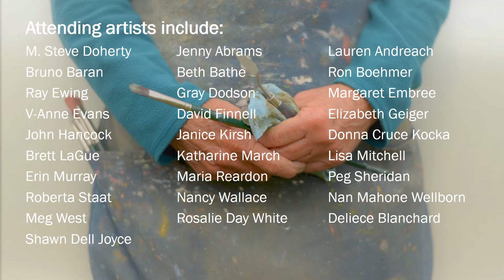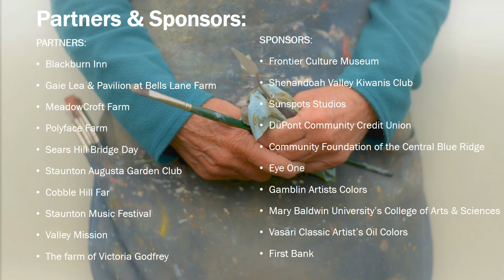QCPA Festival Painting Locations and Details 2018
With much community involvement and support, Beverley Street Studio School is proud to announce the second Queen City Plein Air Festival. This event helps fulfill the BSSS mission to expose our community to the world of visual arts and enhances the rich artistic and cultural fabric of Staunton. It is an additional jewel in our Queen City’s crown.